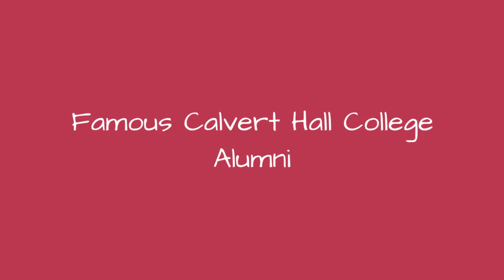Famous Calvert Hall College Alumni ➊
List of famous alumni from Calvert Hall College, with photos when available. Prominent graduates from Calvert Hall College include celebrities, politicians, business people, athletes and more. This list of distinguished Calvert Hall College alumni is loosely ordered by relevance, so the most recognizable celebrities who attended Calvert Hall College are at the top of the list. This directory is not just composed of graduates of this school, as some of the famous people on this list didn't necessarily earn a degree from Calvert Hall College.  This list below has a variety of graduates, like Dwight Schultz and John Waters, in it.  This list answers the questions Which famous people went to Calvert Hall College? and Which celebrities are Calvert Hall College alumni?...more
0:00 - Intro
0:00:08 - Eric M. Bromwell
0:00:16 - Pat Healey
0:00:23 - Juan Dixon
0:00:32 - Duane Ferrell
0:00:41 - Gary Neal
0:00:50 - Thomas Roberts
0:01:04 - Samuel J. Palmisano
0:01:12 - Dwight Schultz
0:01:21 - John Waters